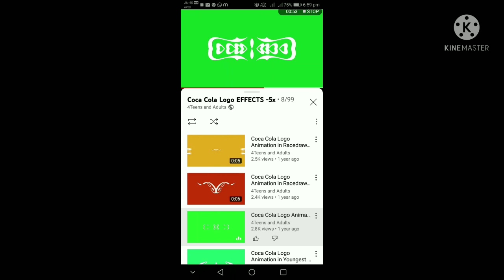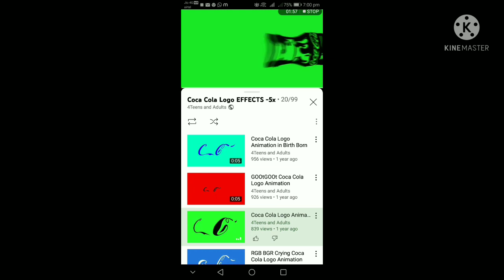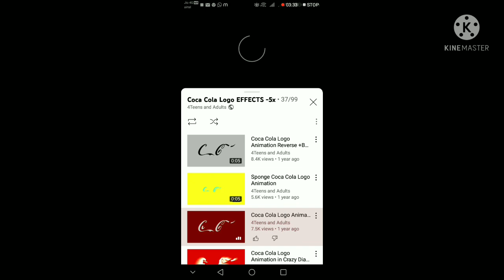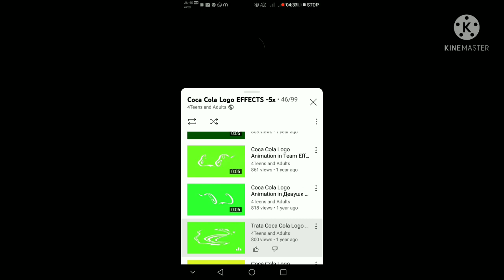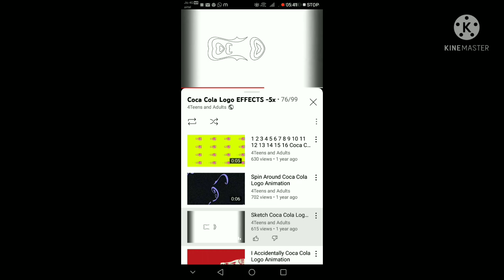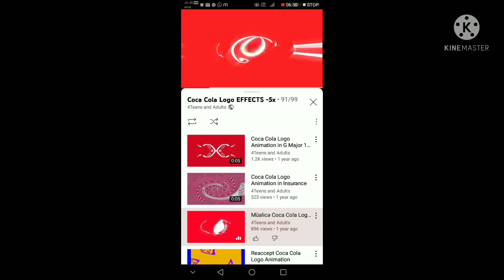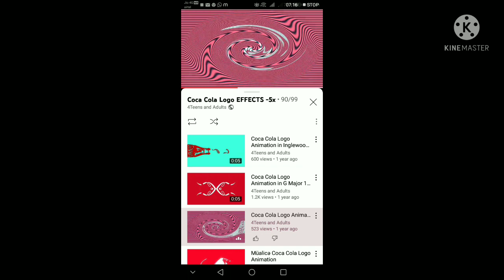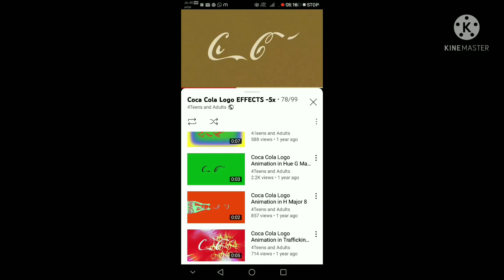coca cola logo effects x5